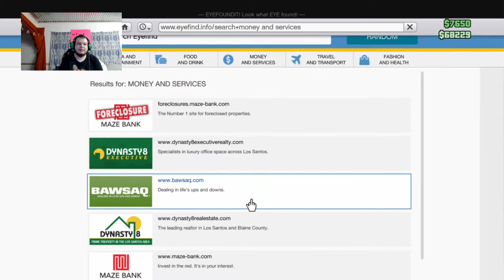GTA V #001 screwing around